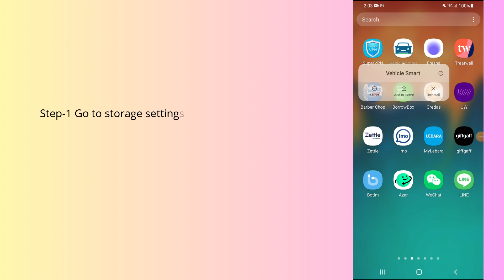How to fix Vehicle Smart app not working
In this video, you will learn why the Vehicle Smart app not working and how to fix it.